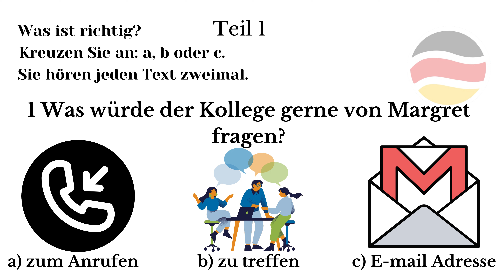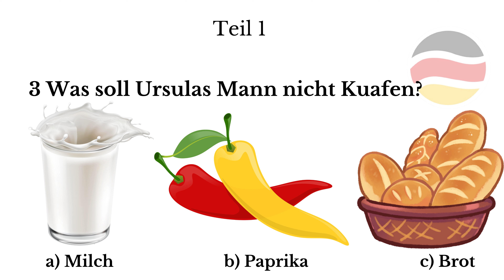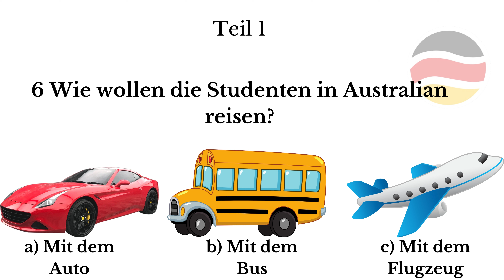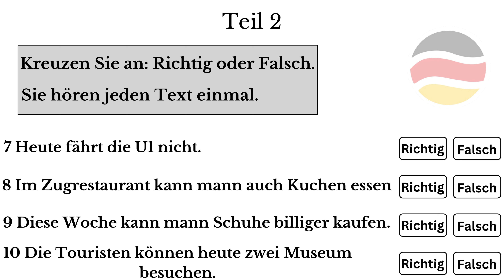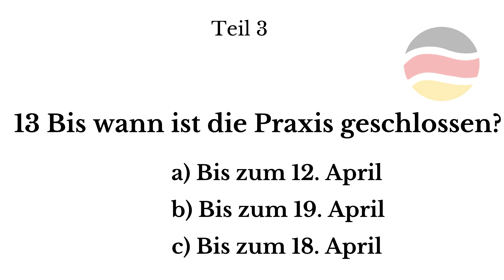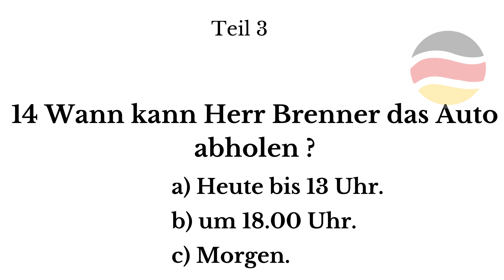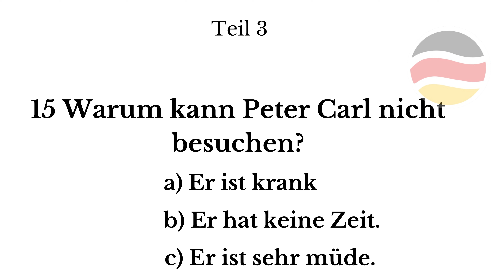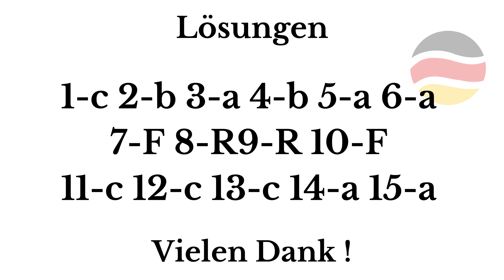A1 German Listening Test with Answers | Goethe Exam Test with Answers | Start Deutsch Zertifikat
A1 German Listening Test with Answers | Goethe Exam Test with Answers | Start Deutsch Zertifikat  | Practic German  | Goethe Zertifikat 2024 | Learn German Online | Deutsch lernen mit Videos